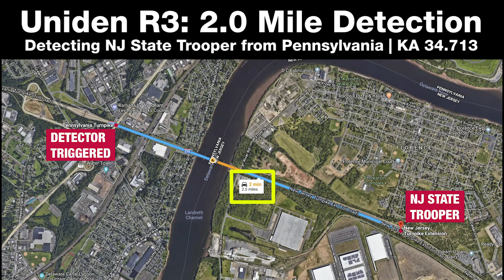Uniden R3 KA Detection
Picked up a NJ State Trooper at a distance of two miles in Pennsylvania.  Traveling Eastbound on PA Turnpike - crossing the Turnpike Connector Bridge into NJ - onto the NJ Turnpike Extension.

State Trooper was using KA 34.713.